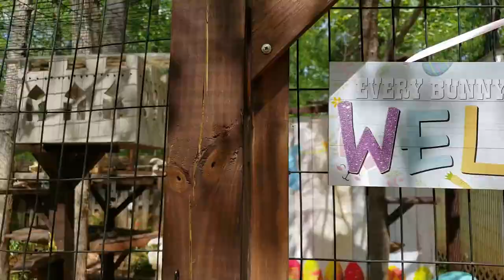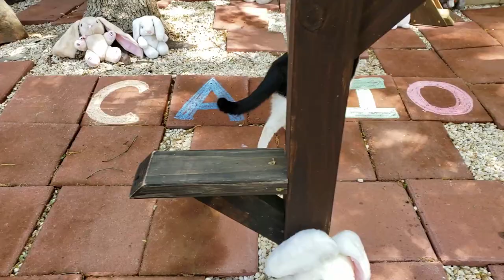CAT Enclosure: 100 Bunnies😽🐇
Take a look inside our DIY Catio Patio all decorated with cute bunnies.  Our cats had loads of hoppin fun too!    You just never know how cats will react with you have the camera pointed at them.   It is hard to predict when their breaktime occurs, just when you are ready to film; right?  Anyway, this is what we captured today.   We had a CatioFest in each of our 3 catios in the Catio Village, each with a different vibe.  Be sure to check out all 2 parts to this story, when you have a few extra minutes.  We hope that this video inspires ideas on how to celebrate with your cats in their custom catio!

We appreciate you watching and hope to see you again.

Very sincerely,
Nala - the Catio Keeper

Slide Whistle, Descending, A.wav
Freesound - "Slide Whistle, Descending, A.wav" by InspectorJ

Sound Credit:
Wind, Synthesized, A.wav